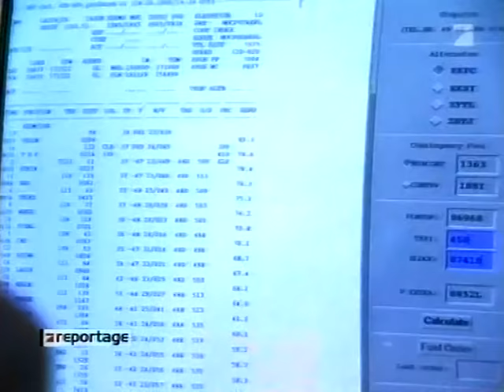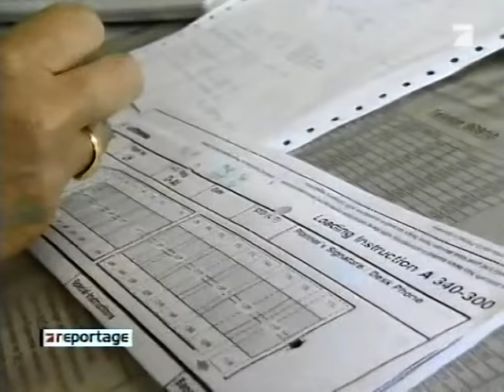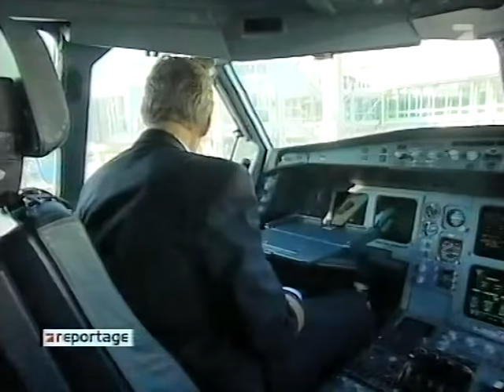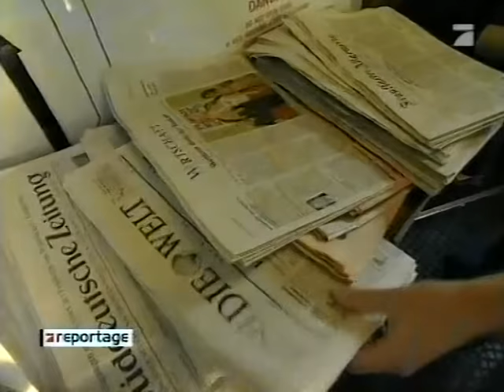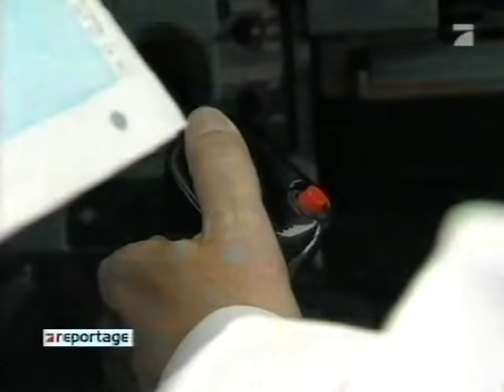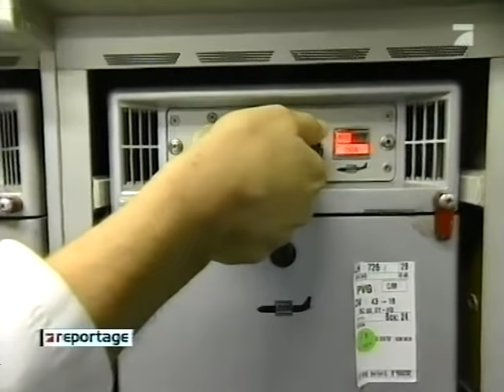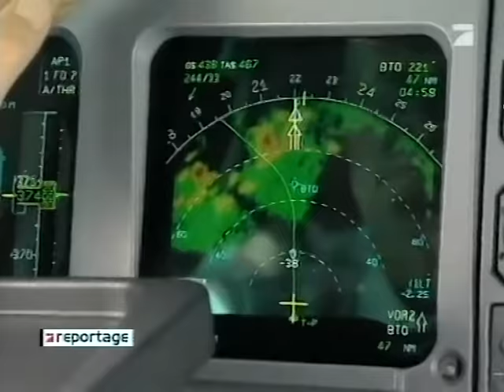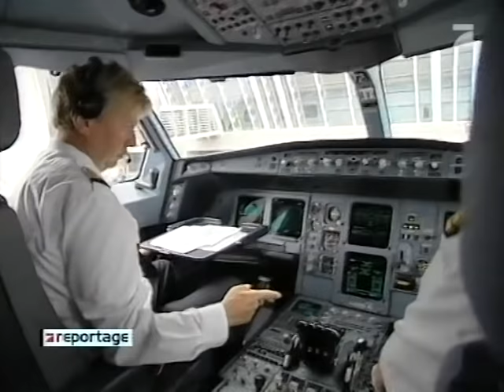Lufthansa Piloten auf der Langstrecke München Shanghai 2004